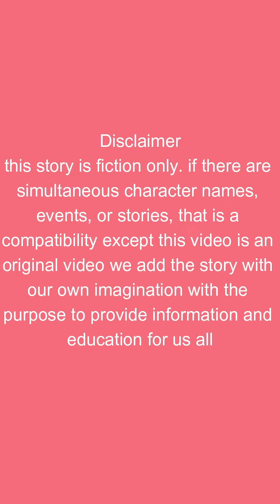FEET PARA I PARAPLEGIC DAILY LIFE I PANTYHOUSE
FEET PARA I PARAPLEGIC DAILY LIFE
Inspiring every single eye
The "feet-para" YouTube channel is to create awareness of people living with disabilities or any form of disability into the world as a community. To demonstrate their special skills, provide tips on how to manage their shortcomings; and learn how to cope with living with a disability. Also people living with the same health challenges can learn from random videos of people living with spinal cord injuries and other forms of physical disability.